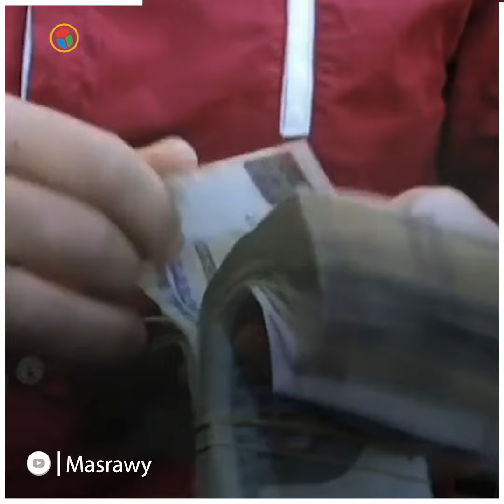ما بدائل شهادة الادخار ذات الفائدة ١٥% في بنكي الأهلي ومصر؟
ينتهي آجال شهادة الادخار ذات فائدة 15% في منتصف شهر سبتمبر المقبل، بعد أن بدأ بنكا الأهلي ومصر رد استحقاقها للعملاء نهاية شهر مارس الماضي.